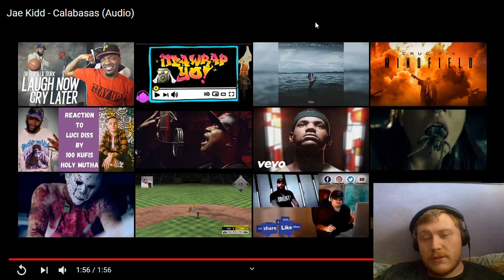Reaction to Jae Kidd - Calabasas (Audio)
Want to help support me